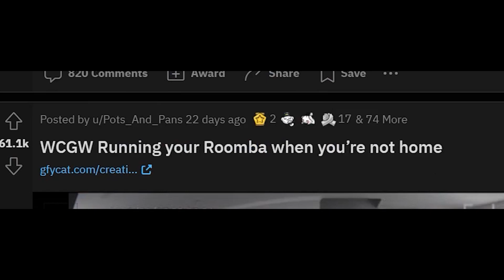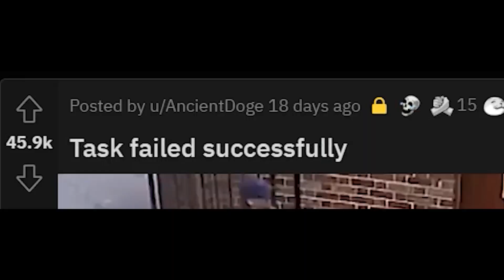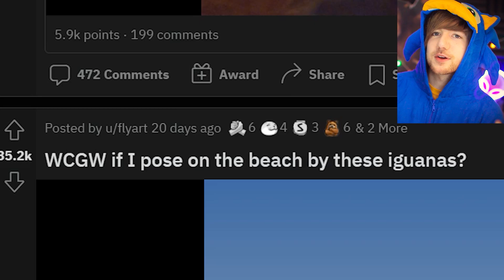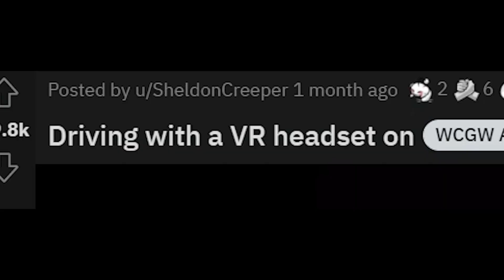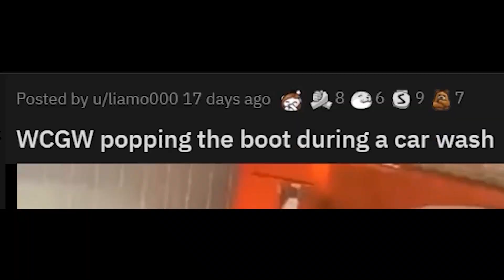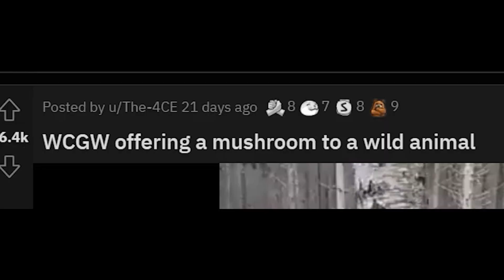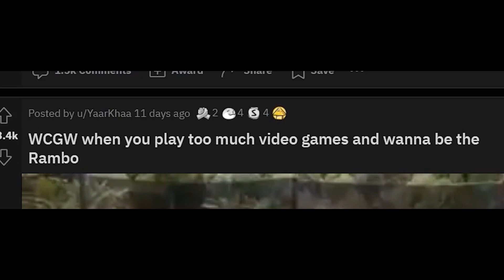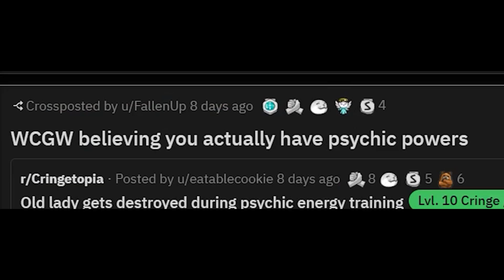How Can People POSSIBLY Be This Dumb... 🤦‍♂️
PEOPLE... How Can People POSSIBLY Be This Dumb?! Today we are learning what NOT to do in life. These are people being dumb and having fails that we can learn from. Do not replicate any of the dumb behavior that you see in this funny reaction! Boop like and have a great day!